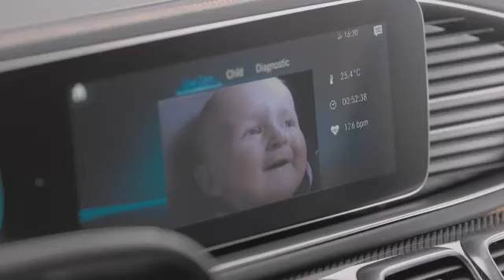Mercedes ESF 2019